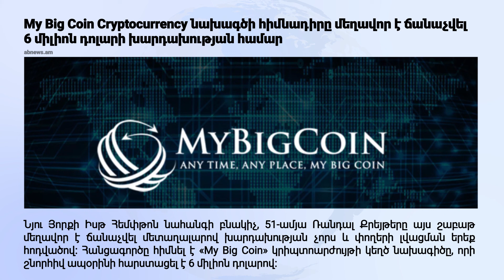ՌԴ-ն ինչու՞ է դադարեցրել ՋԷԿ-երի արդիականացումը